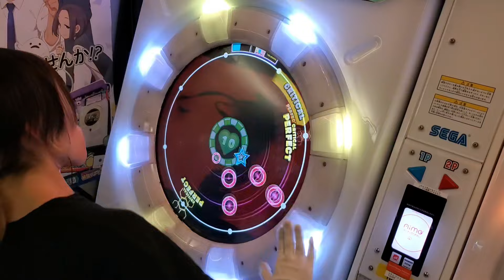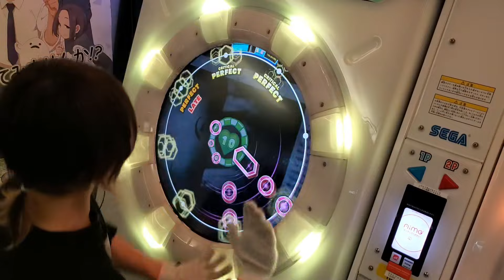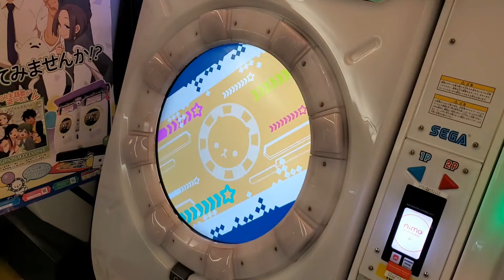raputa MASTER ALL PERFECT!!!!!!!!!!【maimai】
プレイヤー : あいす